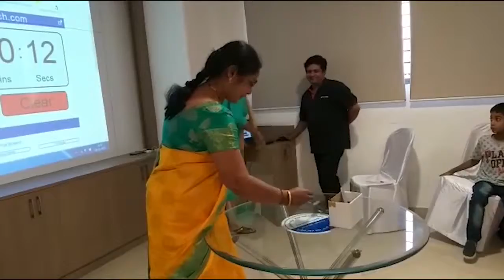Customer Meet on Occasion of Women's Day at Pavan Hyundai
Visit Pavan Hyundai today !!